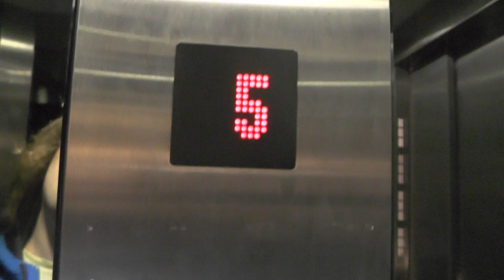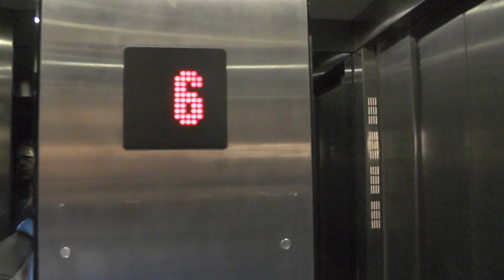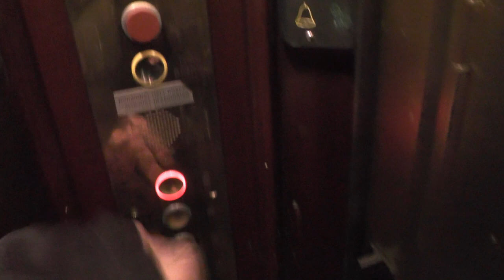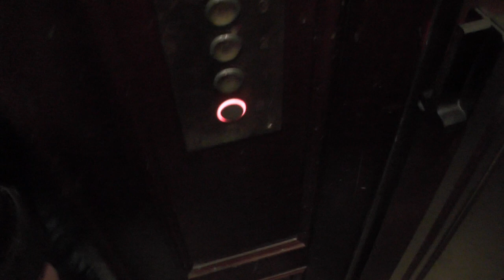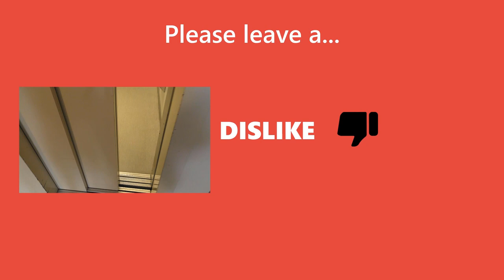Dimmable glass!! 2x generic traction elevators @ Birger Jarlsgatan 41, Stockholm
ELEVATOR INFORMATION!

Manufacturer/Tillverkare:
Installation year/Byggår:
Current modernizer/Senaste modernisering av: Allhiss & OTIS
Latest modernization year/Senast moderniserat år:
Serial Number/Tillverkningsnummer:
Capacity/Maxvikt: Kg - Persons
Floors:/Antal våningar

Location/Adress: Birger Jarlsgatan 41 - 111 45 Stockholm